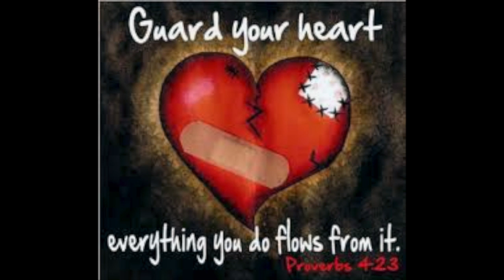Scared to Talk to My Crush- Relationship Q & A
Today's relationship advice goes out to a guy who is scared to talk to his crush. I received an email from a guy who needed a confidence boost so that he could talk to a girl he is crushing on. My relationship tips are simple. Watch the video to hear what I said and feel free to add your own relationship advice as well!

If you have a relationship question you'd like featured on Today with Dana Che: Relationship Q & A, send your email to .